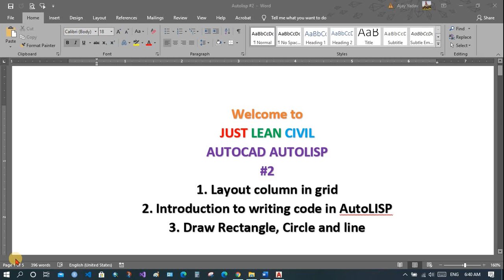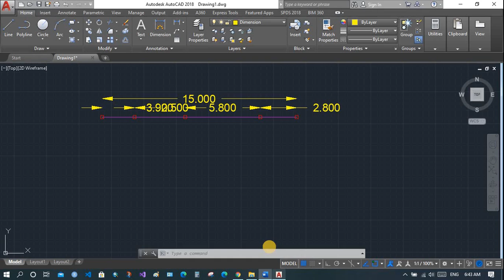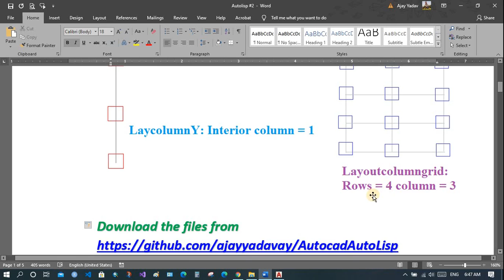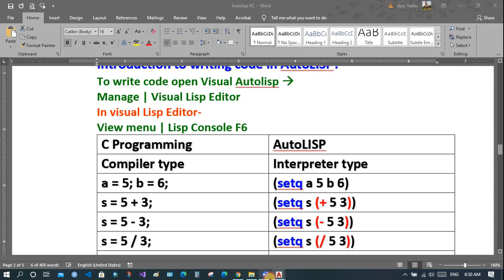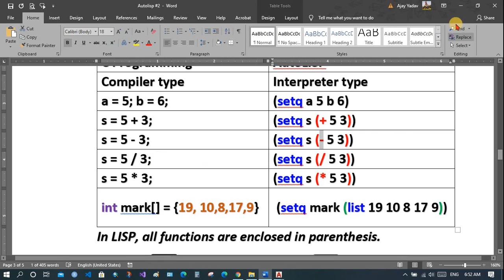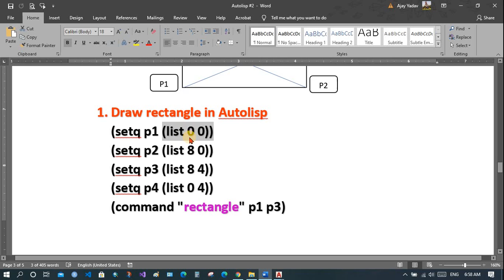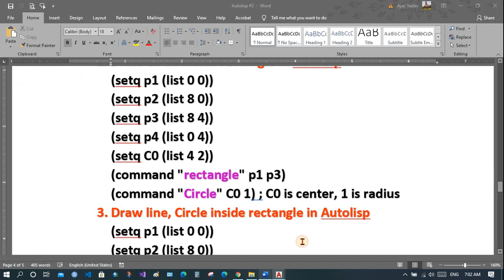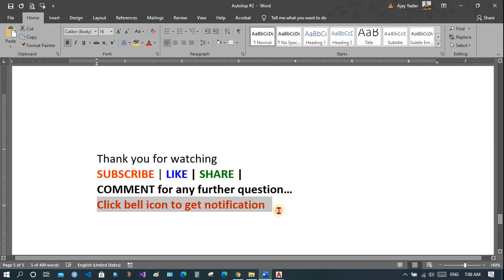[AUTOLISP #2] Draw GridLayout using autolisp in autocad | Basic Autolisp programming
This video explains how to use auotlisp programming for following tasks.
LayOutColumnXIrr – draw column layout in X direction in irregular interval
LayOutColumnYIrr - draw column layout in Y direction in irregular interval
LayOutColumnGrid - draw column layout in X and Y direction i.e. in rectangular grid

Basic to start writing your own code in autolisp. The basic commands include-
Drawing Rectangle
Drawing Circle in autcad
Drawing lines in autocad using autolisp